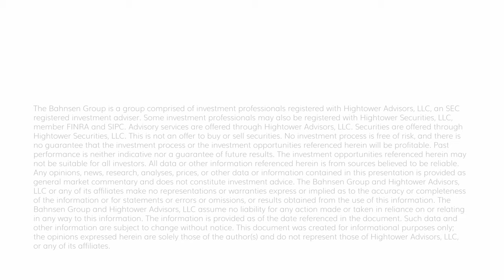The Dividend Cafe Monday - June 3, 2024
We are heavy in the Economic Front today, but there is plenty to fill your cup in all of the normal topics